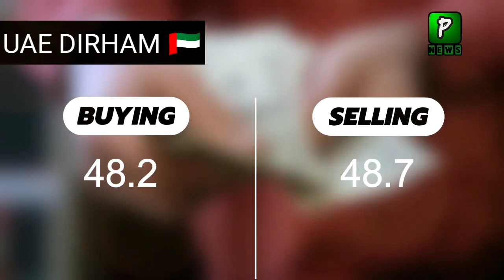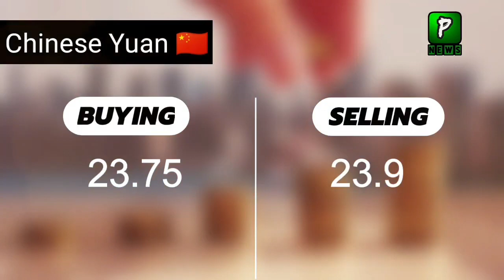Dollar and Gold Rate Today | 23 November 2021 | Trading | Pakistan stock exchange